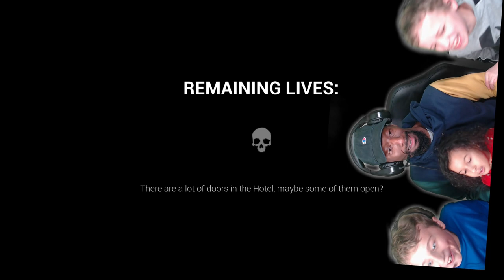THIS MONKEY REALLY DOESN'T LIKE US/ DARK DECEPTION PART 1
What's up Foggers! We are back with another video and this time we are throwing are hats into the Dark Deception fire! well, more like running scared join us as we try to escape from this crazed monkey!